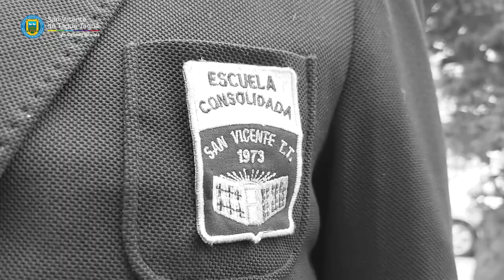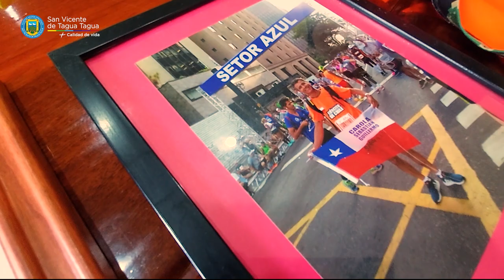MARATONISTA CUENTA SU EXPERIENCIA DE VIDA LIGADA AL DEPORTE Y AGRADECE PROYECTO PARQUE LA PUNTILLA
MARATONISTA SANVICENTANO CUENTA SU EXPERIENCIA DE VIDA LIGADA AL DEPORTE Y AGRADECE GESTIONES POR PROYECTO PARQUE LA PUNTILLA

Para motivar a las futuras generaciones acerca de la importancia de la práctica del deporte y la actividad física, Guillermo Ramírez, maratonista y vecino nacido y criado en el sector de La Puntilla, nos entrega su testimonio de vida en donde destaca que, a pesar del desarrollo de otras actividades durante sus 66 años, siempre se ha mantenido ligado al deporte, ya que para él correr “es una pasión y no un sacrificio…cuando no corro como que algo me falta”, menciona.

Asimismo, Guillermo, quien correrá por segunda oportunidad la maratón de San Silvestre, Brasil, representando a la comuna y al país, agradece al Alcalde, Jaime González, por el proyecto del parque La Puntilla, motivando e invitando a la comunidad a hacer uso del mismo y esperando que la iniciativa se concrete y perdure para las nuevas generaciones.